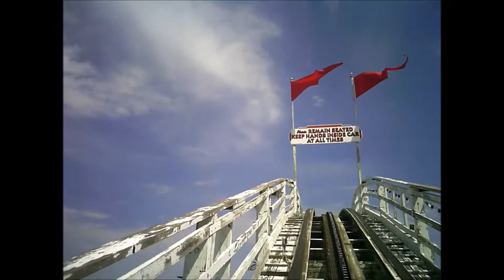Valleyfair High Roller POV (No Copyright)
Valleyfair Anyone who uses this footage please give me credit. Thank you. This footage is from 2019.